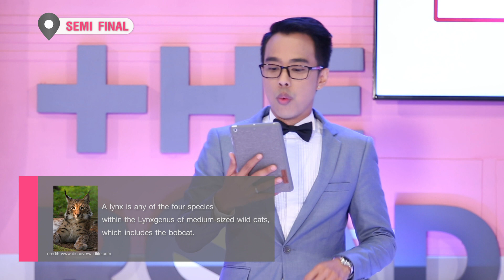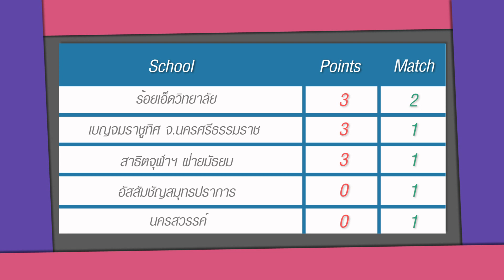CU on the road ep.55 part 2/2 จุฬาลงกรณ์มหาวิทยาลัย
การแข่งขันระหว่างโรงเรียนนครสวรรค์และโรงเรียนร้อยเอ็ดวิทยาลัย

จุฬาลงกรณ์มหาวิทยาลัยของเรา ขอนำเสนอรายการ “CU on the Road”

รายการแข่งขันตอบปัญหาภาษาอังกฤษ ซึ่งจุฬาลงกรณ์มหาวิทยาลัยเป็นผู้ริเริ่มการเปิดพื้นที่การเรียนรู้และการมีส่วนร่วมของสังคมในลักษณะเวทีการแข่งขันความรู้ภาษาอังกฤษ โดยจุฬาฯเราได้เดินทางไปทุกภาคเพื่อหาที่สุดของประเทศ สำหรับเด็กนักเรียนระดับมัธยมศึกษาตอนปลายกว่า 60 โรงเรียนในภูมิภาคต่าง ๆ ทั่วประเทศ รวม 4 ภูมิภาค และกรุงเทพมหานคร

เพื่อสังคมได้ร่วมเป็นส่วนหนึ่งในการเฉลิมฉลอง 100 ปี แห่งการสถาปนาจุฬาลงกรณ์มหาวิทยาลัย และเป็นการดำเนินงานตามยุทธศาสตร์ของจุฬาลงกรณ์มหาวิทยาลัยในเรื่องการสร้างเสริมเพื่อสังคมไทยและก้าวไกลในสังคมโลก

ซึ่งจุฬาฯเราได้นำเสนอรายการ “CU on the Road” มีความยาว 15 นาที/ตอน จำนวนทั้งสิ้น 65 ตอน
กำหนดการออกอากาศผ่านทางสถานีโทรทัศน์ช่อง One ระหว่างเดือน เมษายน – มิถุนายน พ.ศ. 2560
ทุกวันจันทร์ - ศุกร์ ช่วงเวลา 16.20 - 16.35 น. (เริ่มตั้งแต่วันที่ 5 เมษายนนี้)